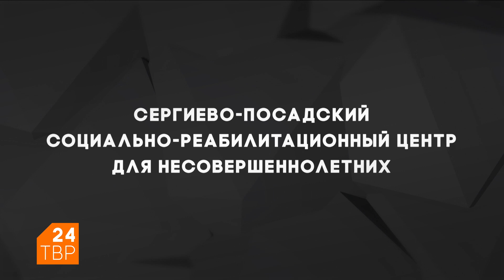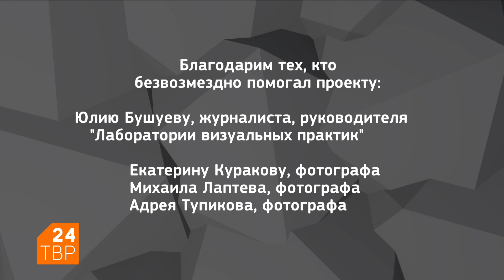Татьяна Ушакова: «Что можно, а что нельзя, когда мы наказываем ребёнка» | Сергиев Посад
Педагоги не устают повторять: наказывая ребёнка, нельзя его бить, ограничивать в еде, наказывать трудом. У родителей возникает вопрос: а как нужно наказывать? Что можно и нужно делать, а что нельзя ни коем случае? Отвечает Татьяна Ушакова, заведующая отделением социально-реабилитационного центра для несовершеннолетних, психолог.